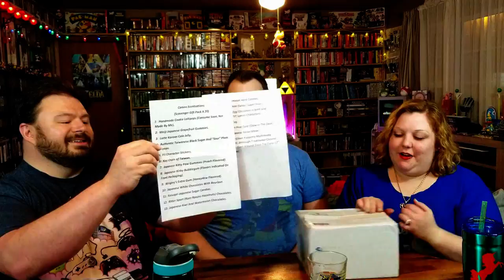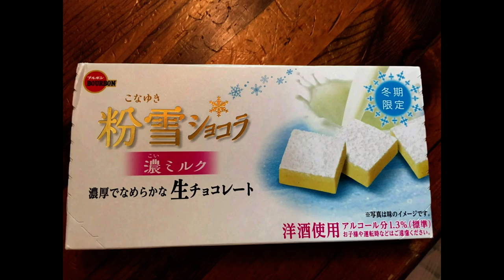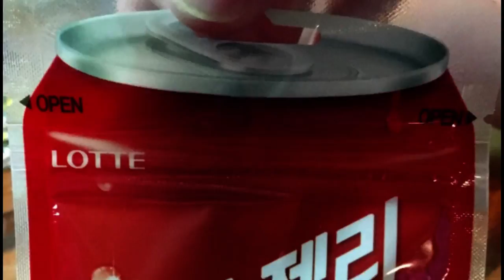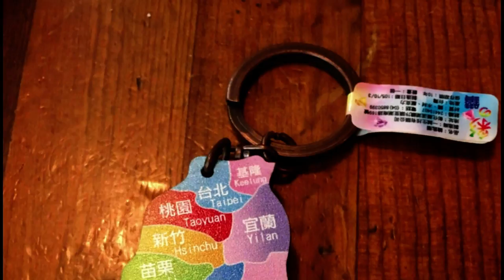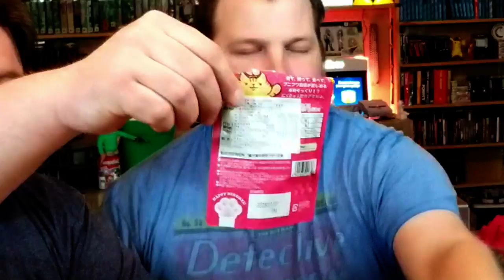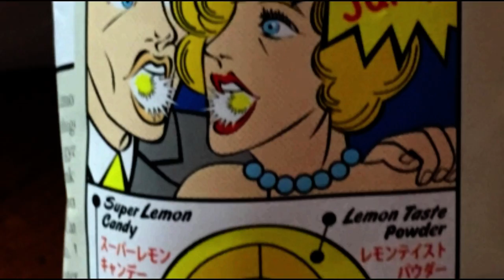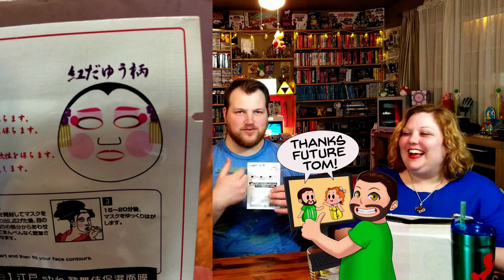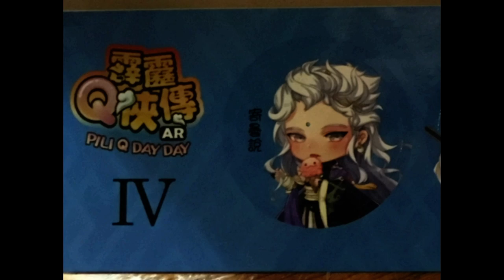Chinese Taste Testing--"Camillo Crate"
So this video has been in the works for a LONG time--so long in fact that back when filmed, Peter was still here and we weren't even on Twitter yet!  HA!

Anyway, a good friend of ours, Camillo, was kind enough to send us a goodie box while he was in China so we have all kinds of things to taste test!

End Credit Art by:
Pit  @GlitchyNPC